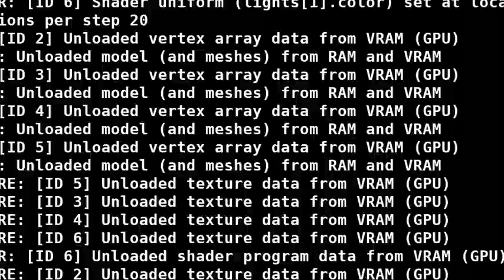Ode Vehicle Raylib